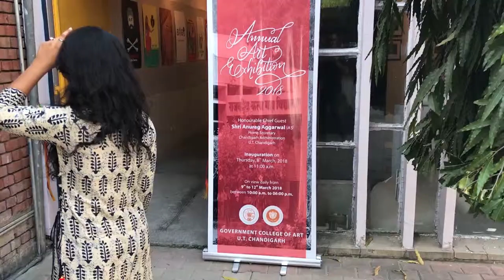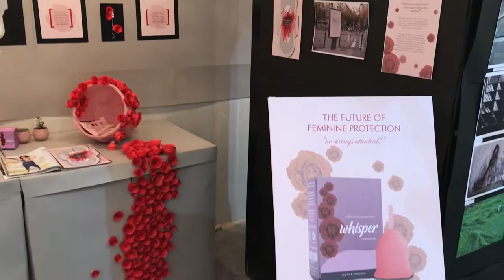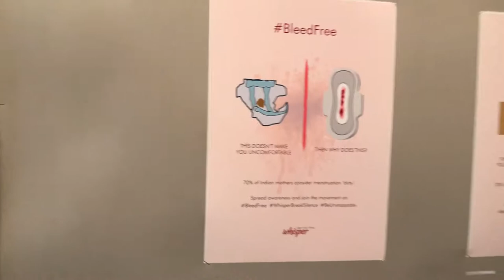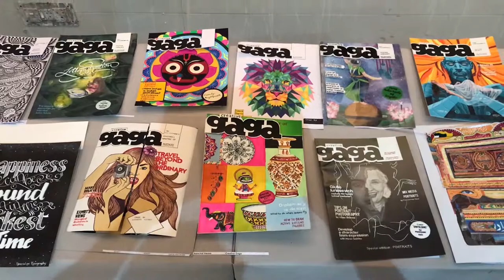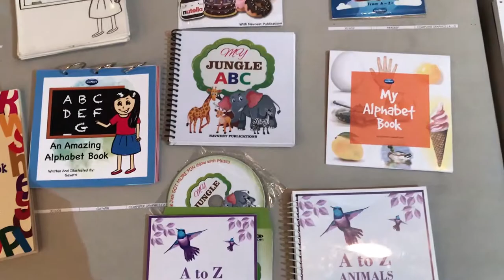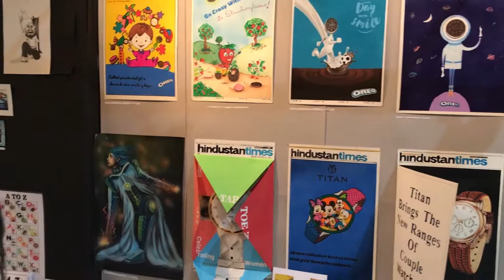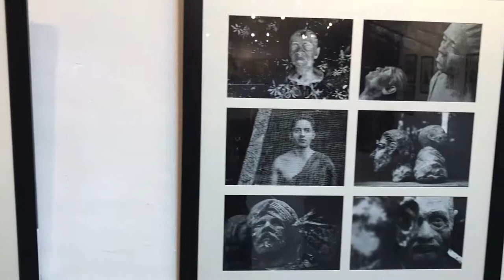53rd Annual Art Exhibition College Of Arts Chandigarh (60FPS)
Govt. College of Art proudly showcases the works of BFA 4th year (Final Year) students in 53rd Annual Art Exhibition. Congrats to all our graduates!
Enjoy Full HD Video at 60 FPS.